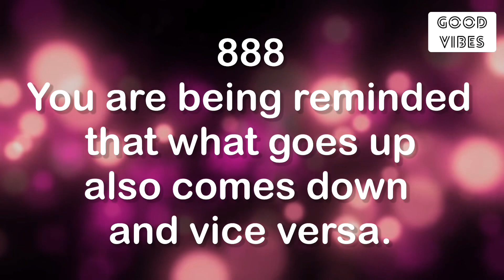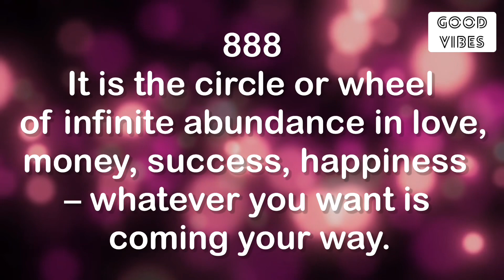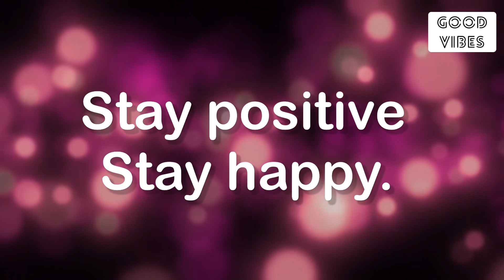✨You Are Going To Be Exited 🧚‍♂️ Your Angel Wants You To Be Lucky Today😍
This video represents the meaning of angel number 888 and the blessings It brings In our life. Seeing angel number 888 Is a very great sign for money, luck, and Abundance.

✨ Stay Positive ✨
😊 Stay Happy 😇